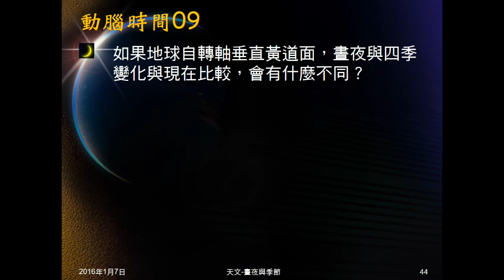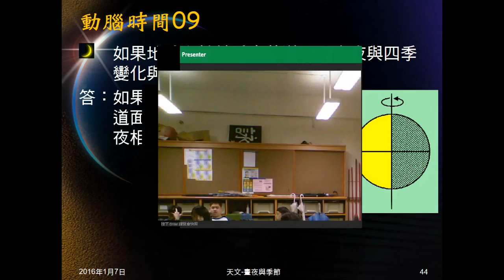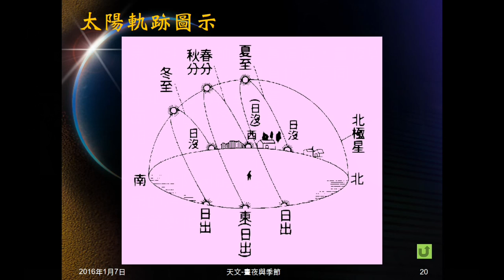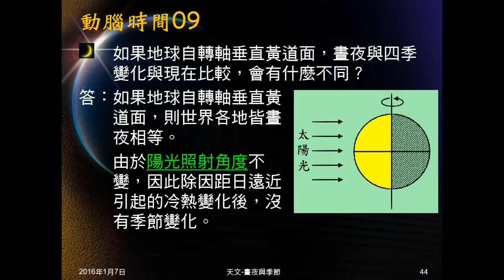104學年地科＿天文56：動腦時間09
動腦時間09問如果地球自轉軸垂直黃道面，晝夜及季節如何變化？